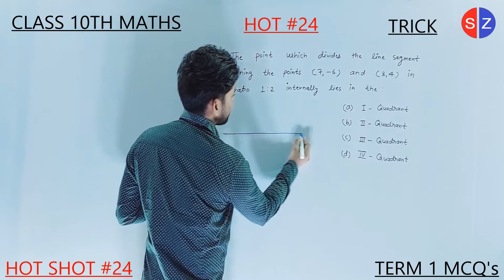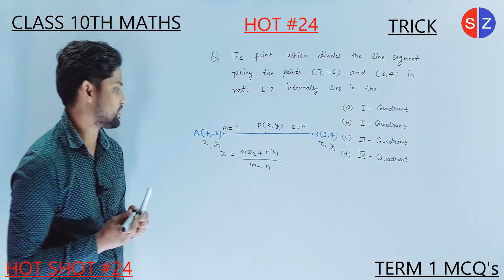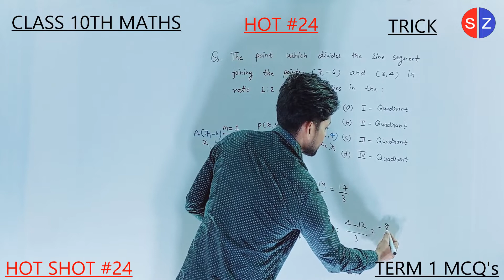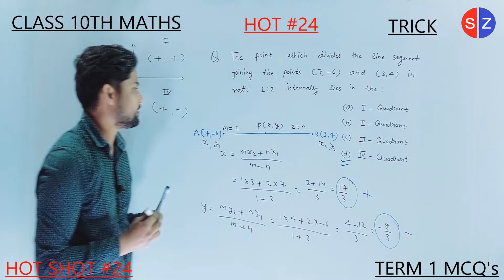the point which divides the line segment joining the points (7,-6) and (3,4) |HOT #24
HOT 24the point which divides the line segment joining the points (7,-6) and (3,4) in the
ratio  1:2 internally lies in the:-